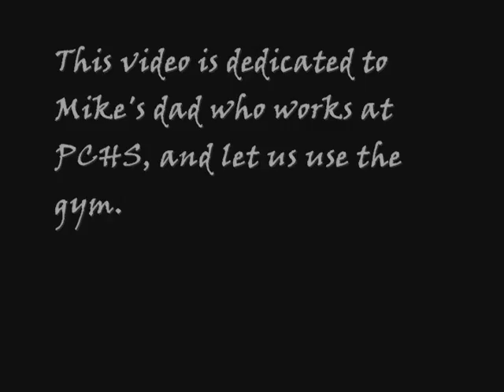Ben, Mike and John at PCHS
Ben,Mike and John at PCHS on the holidays. They were let into the gymnastics area by Mike's dad who works at the school. They practiced some parkour, freerunning an basic gymnastics.